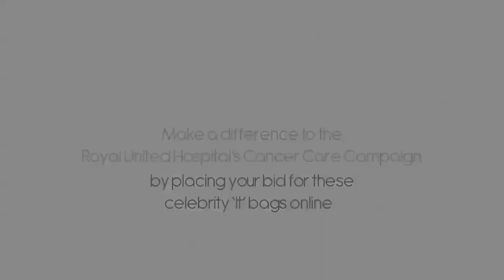Made in England! Manufacturing celebrity "it bags" with British Bagmakers Liz Cox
Fashion celebrities like milliner, Stephen Jones; interiors expert, Nina Campbell; super model, Jade Parfitt; fashion writer, Iain R Webb, Gold medal winner, Amy Williams have designed a bag which will be made as one-of-a-kind during the week for all to see. Bid for your favorite bag online.